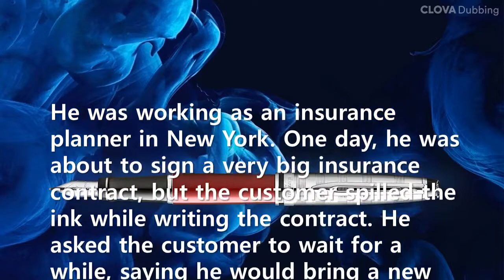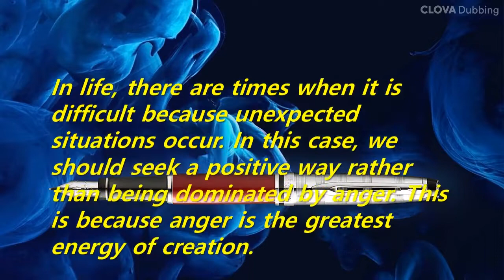Short Story: A man who chose invention instead of anger (Lewis Edson Waterman)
This story is about Lewis Edson Waterman, an American inventor and the founder of the Waterman Pen Company. Instead of being angry at another insurance planner who stole his contract, he made a great invention that changed the history of writing instruments through reverse thinking.
In life, there are times when it is difficult because unexpected situations occur. In this case, we should seek a positive way rather than being dominated by anger. This is because anger is the greatest energy of creation.